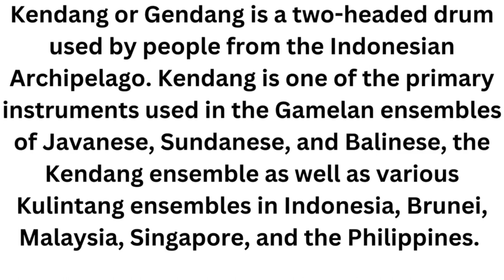Kendang Instrument#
Kendang or Gendang is a two-headed drum used by people from the Indonesian Archipelago. Kendang is one of the primary instruments used in the Gamelan ensembles of Javanese, Sundanese, and Balinese, the Kendang ensemble as well as various Kulintang ensembles in Indonesia, Brunei, Malaysia, Singapore, and the Philippines.